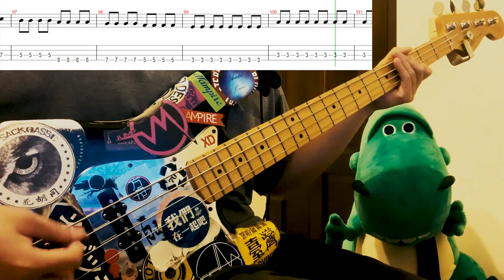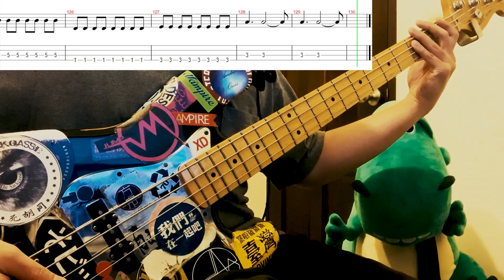WANDS - 世界が終わるまでは (直到世界的盡頭)(Bass cover & Tab) #028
▶︎ 影片已重製在上方連結

▶︎ Bass Tab / Blogger（貝斯譜 / 部落格）

▶︎ Ibry / Odysee

▶︎ Bass used （貝斯）

Dragonfly CS5 Custom Japan
Fender Jazz Bass Standard Mexico
Musicman Stingray4 USA
Yamaha BB615 Taiwan

▶︎ Acoustic Guitar used （木吉他）

Martin LX1

▶︎ 歡迎去各大音樂平台搜尋我的樂團「瓦曼倫」。
▶︎ Kkbox Spotify Applemusic